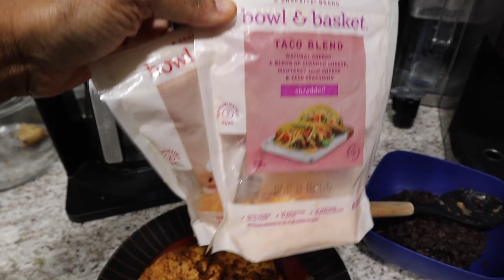Chipotle At Home/Dinner Ideas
My version of chipotle at home.